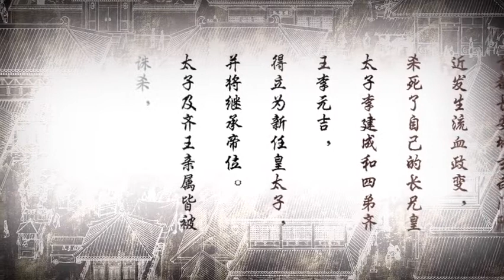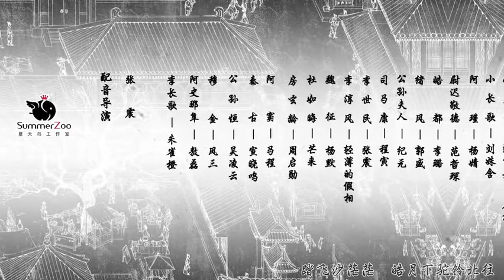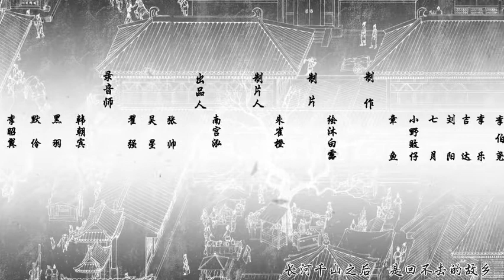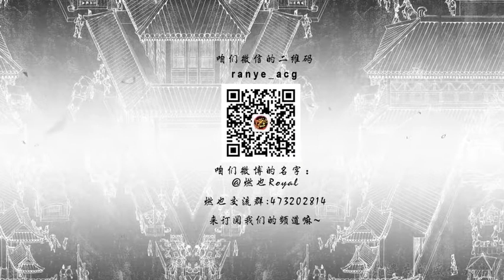Long song line长歌行- 黄钟,P1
After the Xuanwu Gate change, Prince Li Jiancheng and his party members were punishable. His six sons were all sitting together except for one who died early, but only the "eldest daughter Li" and the "second daughter of Wenxi County Li Wanshun" were left in history. "Marry Liu Yingdao as his wife" record.
In the mists of the Li family, the heroine of "Long song line" Princess Yongning Li Changge appeared. In the comics, she is the daughter of Li Jiancheng, and her mother has an unexplainable relationship with Li Shimin and her father. After the Xuanwu Gate changed, Changge learned that her father had been killed and her mother had committed suicide. She escaped from the palace full of resentment, disguised as a man and concealed her identity, only to bring her soldiers and horses back to Chang'an to avenge her parents.